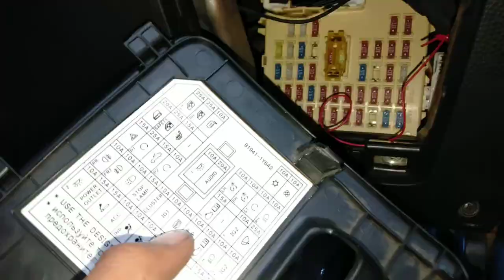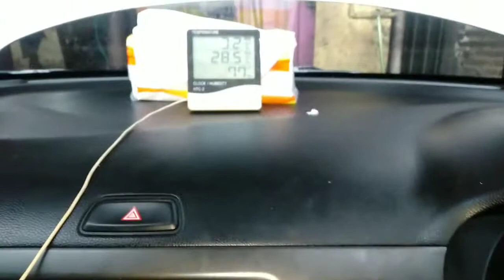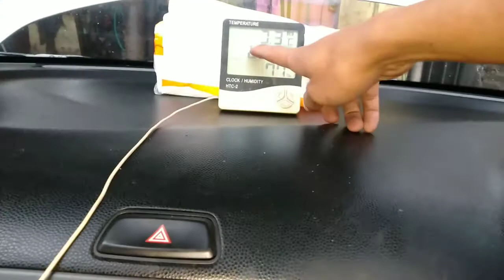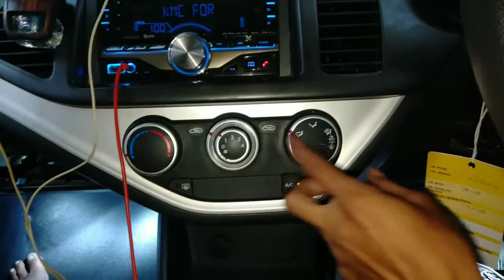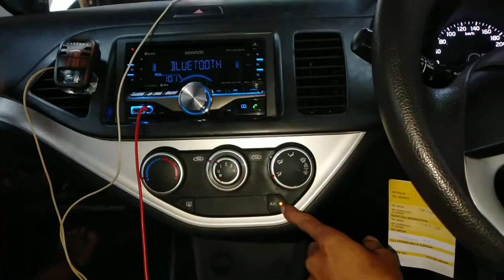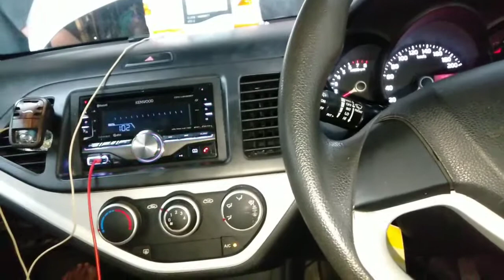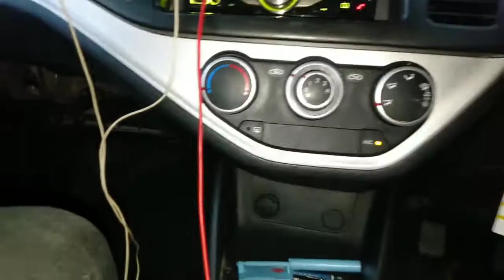semua Ac mobil bisa mengalami trouble seperti ini!!